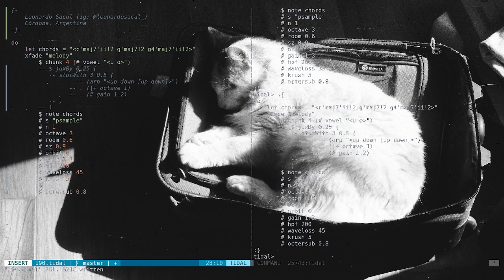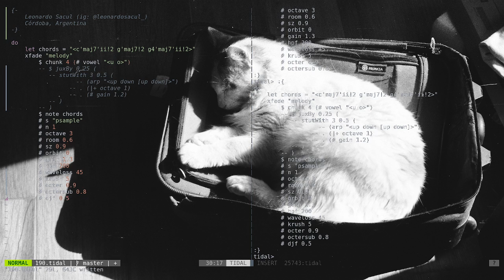Algorave 10th Birthday March 2022 - Leonardo Sacul - 2022-03-20 04:20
Algorave 10th Birthday March 2022 live performance by Leonardo Sacul from Córdoba, Argentina

TidalCycles